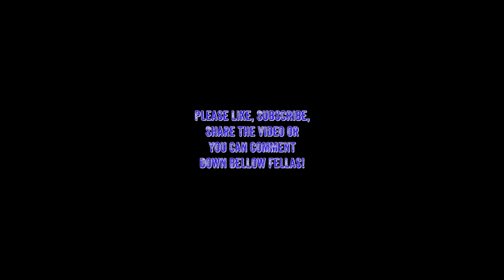Playing some RDR2 Episode 19 - It's Bandit Time, once again!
If you have any questions about the game or my setup then please comment down bellow. I hope you have a good game next time you play and keep your shield arm strong alright!